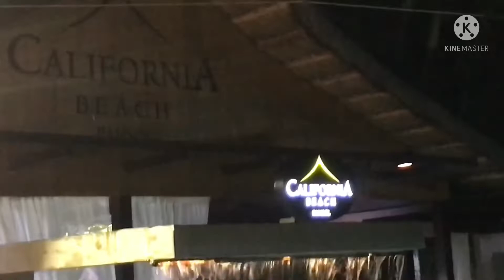Unang Lublob 2022